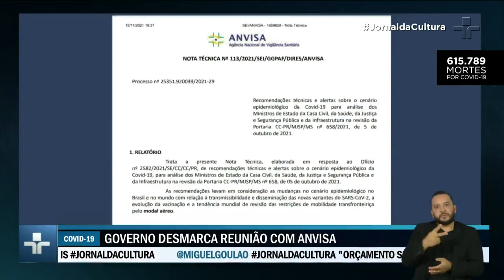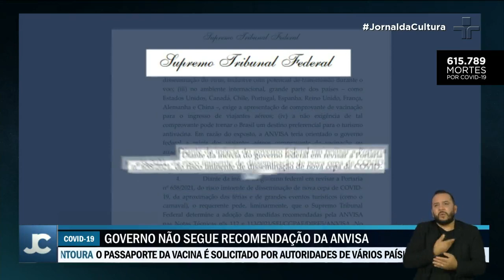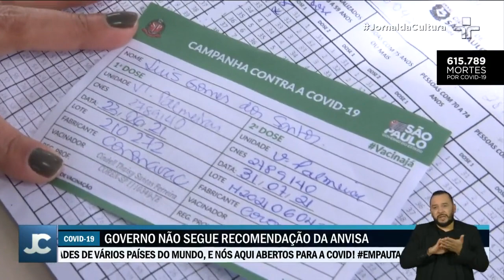Governo desmarca reunião com a Anvisa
Agência pede que o país exija comprovante de vacinação para viajantes que cheguem ao país. O ministro Luís Roberto Barroso, do STF, deu prazo de 48 horas para os ministérios da Justiça e Segurança Pública, Saúde, Infraestrutura e a Casa Civil explicarem a ausência da solicitação de comprovante de vacinação para passageiros que desembarcam no Brasil.